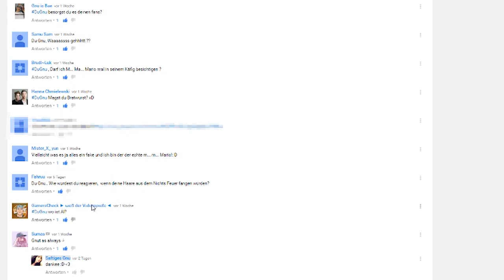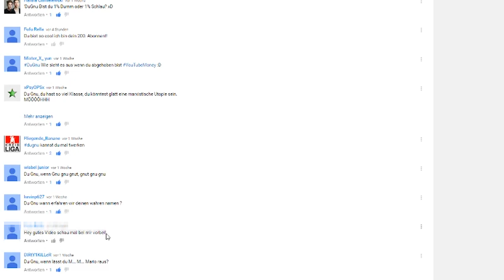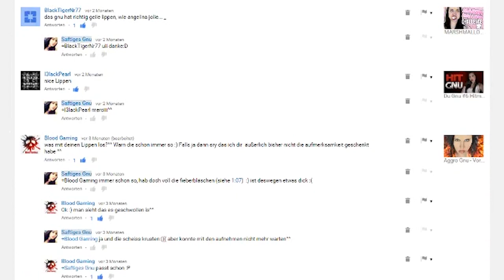KOMMENTARE die ich HASSE - Die Top 5 - von Saftiges Gnu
Heute stelle ich euch mal die Komnmentare vor die ich am meisten hasse. Viel Spaß wünscht euer Saftiges Gnu!